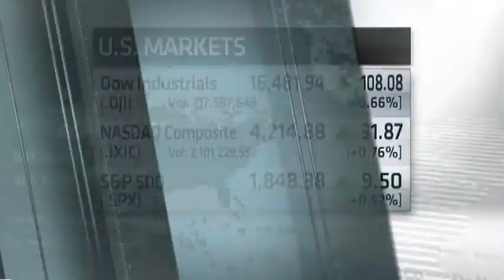Nightly Business Report: Interview with John Manly Wells Fargo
Today's gains are leaving investors wondering if this year's rocky start is behind us.